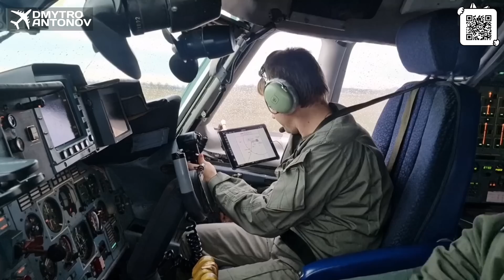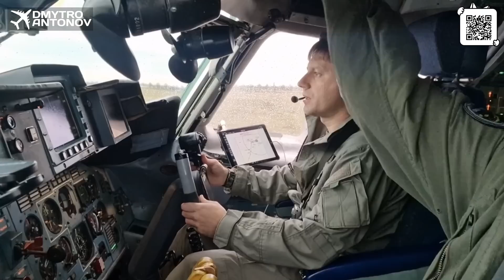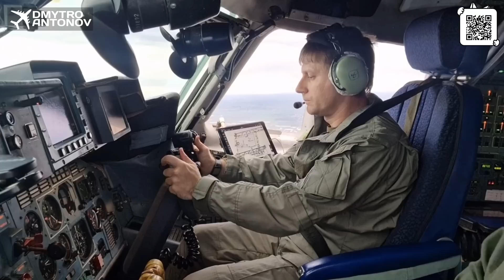Ан-124-100. Чому ми гріємо двигуни перед зльотом.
CARD - 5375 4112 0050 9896